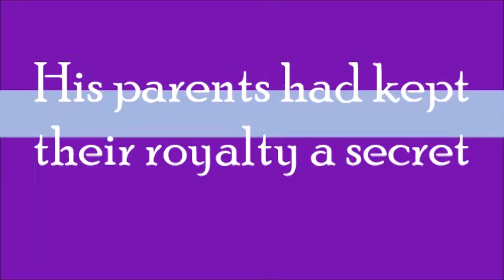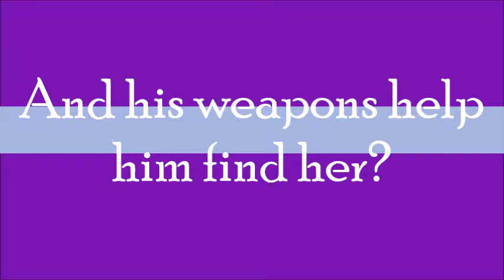Amethyst: GraphicFreak101's Wattpad Trailer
Another Trailer I Made For A Friend